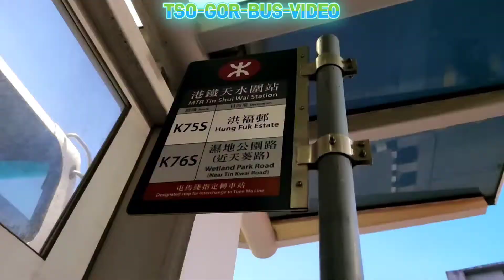(4X倍縮時)2021-08-30-MTR BUS-K76S@519#TH4482 港鐵天水圍站➡️濕地公園路 (首日下繁尾航)